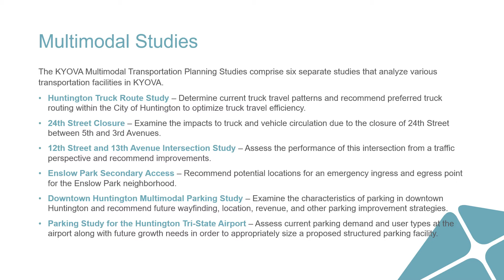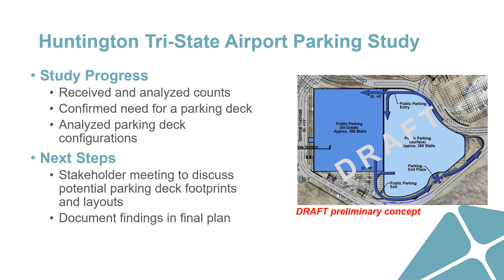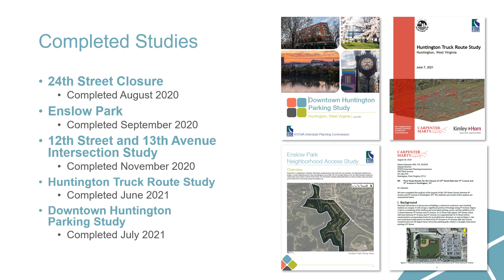KYOVA Multimodal Transportation Planning Studies 10 01 2021 PolicyBoard Meeting